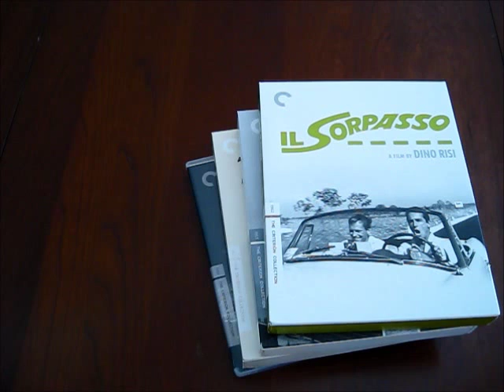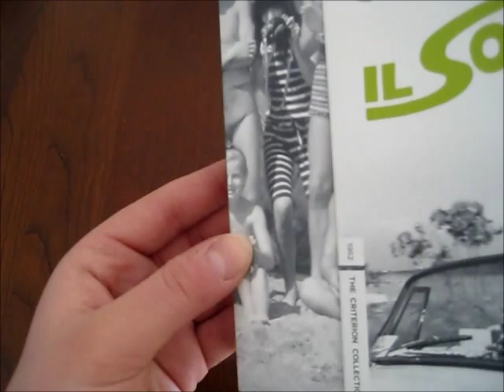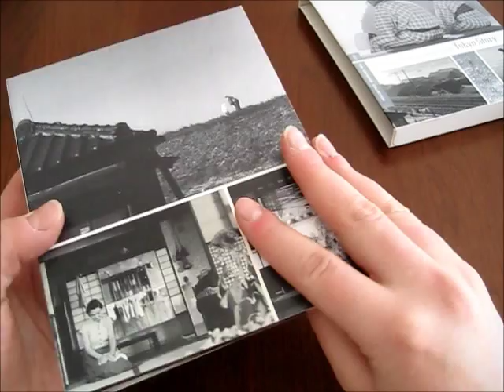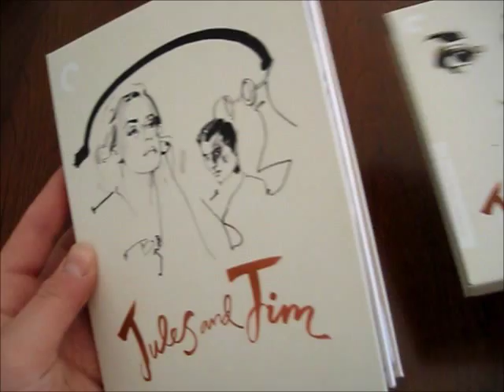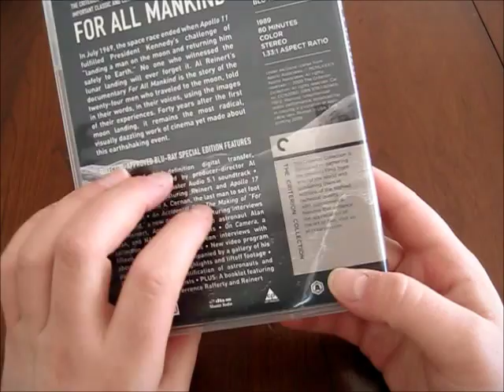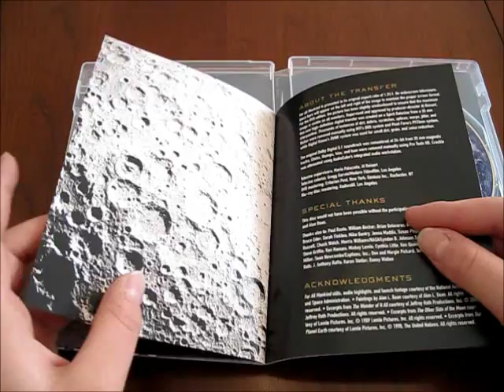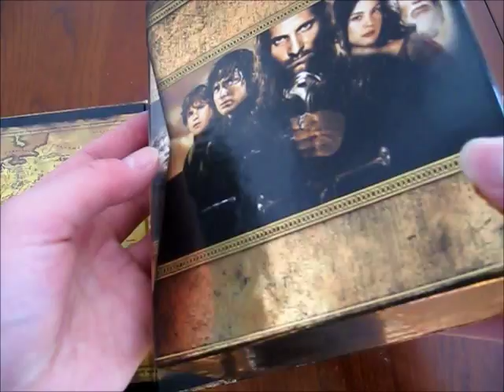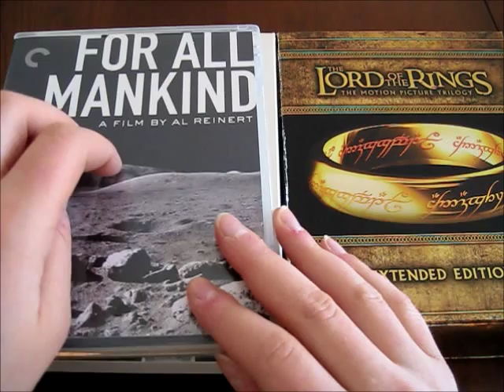ASMR (Whispering) Film Tour with Criterions!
Join me on the Tingles app for ASMR! You'll find all my videos with no ads & you can get access to exclusive features. In this video, I'll be showing you a variety Criterion collection films and a Lord of the Rings blu-ray box set.

(Whispering, page flipping, tapping, handling discs, opening/closing cases, lightly scratching.)